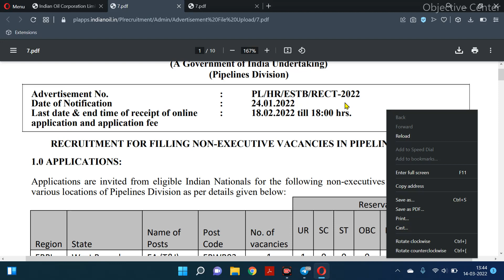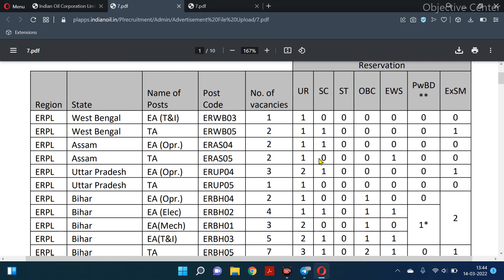IOCL Admit Card 2022 | iocl pipeline division admit card 2022